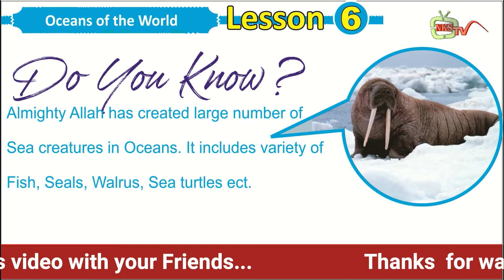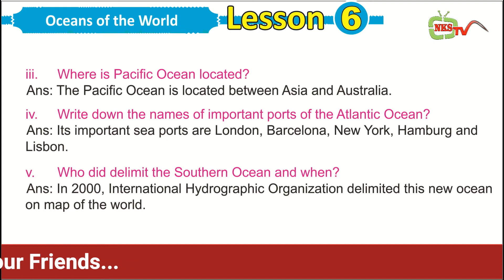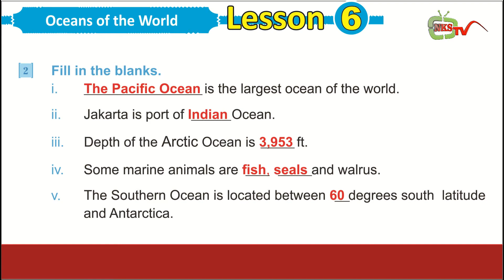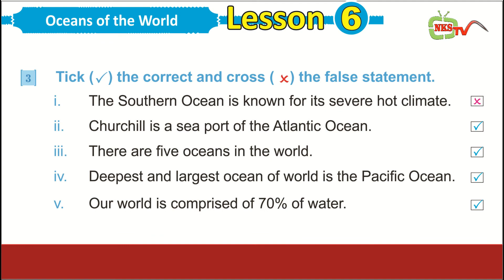Class 5th Social Study Lesson 6 at NKSTV Presented By Dr Shamas Javaid 03006130313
NKSTV is a fun family friendly channel for kids.
We Warmly welcome you to the NKSTV where you will find lots of nursery rhymes and kids songs with lyrics.
We aim to make children’s learning a fun & educational experience with alphabets, number, colors, shapes, animals and more. NKSTV is also a home Tuition Center.
Presented By Dr Shamas Javaid  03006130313